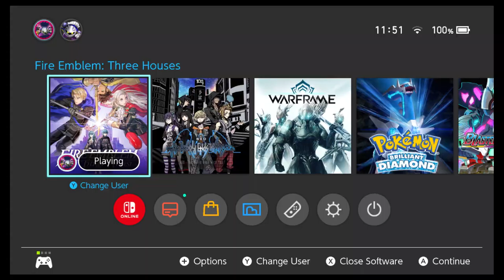Let's Play Fire Emblem Three Houses: Episode 25: ...